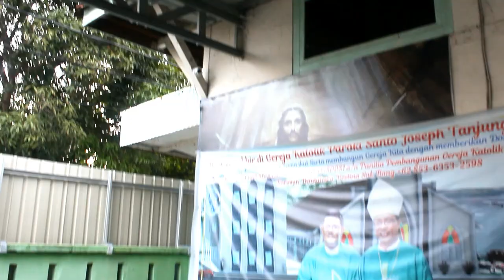Iklan Layanan Masyarakat - Negara Melarang Pemaksaan Kehendak Atas Individu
Iklan layanan masyarakat ini dipersembahkan Tim Warta Paroki Santo Joseph Karimun.

Pemeran: Romesko Purba (Pecinta Teh) Yordan Junior (Pecinta Kopi) Edy SP (Pecinta Teh dan Kopi)
Kameramen: Romesko Purba dan Yordan Junior
Ide: Mas Priyo, Romesko Purba
Narasi: Romesko Purba
Editing: Romesko Purba
Lokasi: Pelataran Gereja Katolik Paroki Santo Joseph Tanjung Balai Karimun.

Video ini menjadi tanggungjawab Tim Warta Paroki yakni Romesko Purba dan dibuat untuk mengedukasi makna Toleransi dalam kehidupan sehari-hari.

Tanjung Balai Karimun - Gereja Katolik Paroki Santo Joseph Tanjung Balai Karimun, Provinsi Kepulauan Riau, Keuskupan Pangkal Pinang adalah Gereja Katolik yang sejak tahun 1935 belum pernah direnovasi Total.  Gereja Katolik Paroki Santo Joseph  adalah salah satu Gereja Tertua di Kabupaten Karimun, berdiri dan diresmikan Sejak 18 Mei 1935, di saat Pastor Engelmund Tromp SS.CC mulai menetap di Tanjung Balai dan menangani umat di Pulau Karimun dan pulau-pulau sekitarnya (Sugi Bawah, Kundur dan juga Ketaman/Indragiri). jemaat mula-mula adalah Nelayan dari Suku Tionghoa dan Suku Asli atau Suku Laut serta saat ini umat berasal dari berbagai suku di indonesia.

Mari saudara-saudari yang terkasih dalam nama Tuhan Yesus, mari bantu kami dengan berdonasi melalui cara dibawah ini:

Cara berdonasi:
1. Silahkan  bantu kami dengan mengirimkan donasi ke Rekening BCA atas nama Panitia Pembangunan Gereja Katolik Santo Joseph Tanjung Balai Karimun, untuk mata uang Rupiah melalui BCA 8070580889, bentuk Dollar Singapura melalui BCA 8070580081.
2. Berbentuk Uang Digital yakni Paypal melalui akun paypal parokisantojosephkarimun (at) gmail (dot) com dan santojosephkarimun (at) gmail (dot) com.
3. Berdonasi di Halaman Website paroki dengan mengunjungi
4. Berdonasi diwebsite penggalangan dana di Kitabisa.com dengan mengunjungi

Laporan keuangan dan Perkembangan akan disampaikan di Website Paroki dengan transparan, Terimakasih atas Perhatian, doa, dukungan dan donasi saudara-saudari, Yesus Kristus Memberkati Kita Sekalian

Kameramen: Romesko Purba
Editing: Romesko Purba